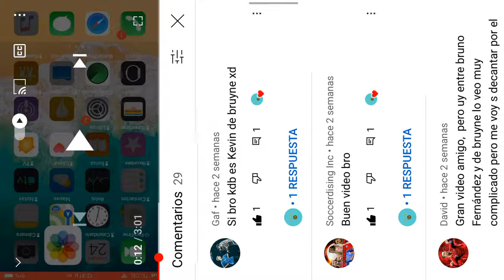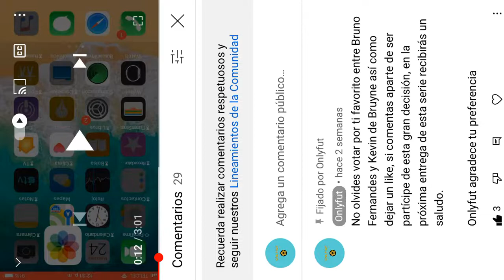MVP SOCCER BATTLE | PRIMER FINALISTA | DUELO DESCOMUNAL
Hola queridos amigos hoy les traigo aquí una nueva entrega de la MVP soccer Battle, hoy se me pasó el saludo habitual que hago a los que votaron, pero espero igual les guste, ahora que conocemos ya al primer finalista, no olvides votar por el segundo finalista de esta gran serie.